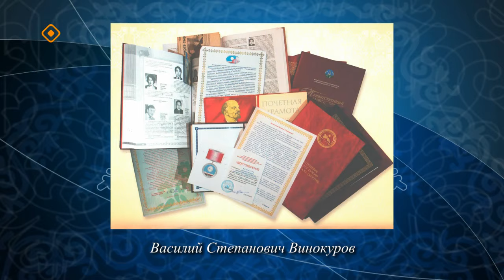«Истиҥ илдьит» (08.06.24)